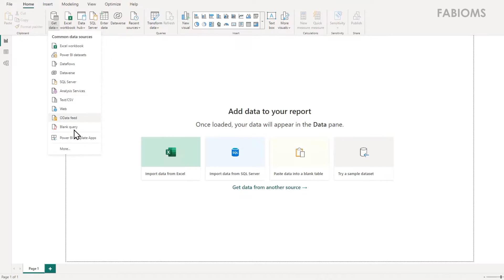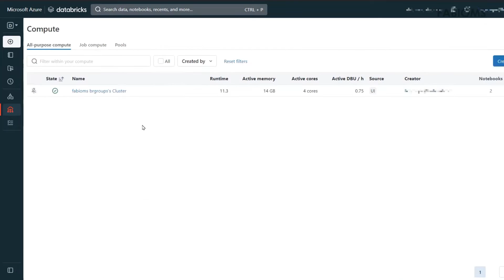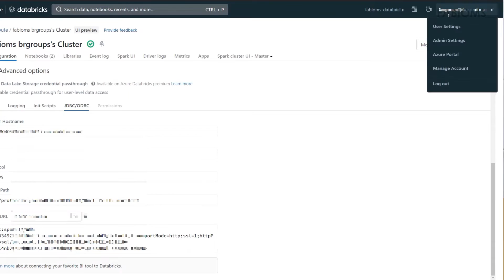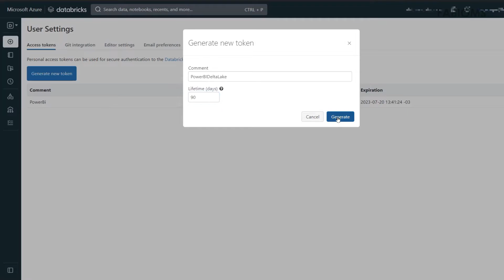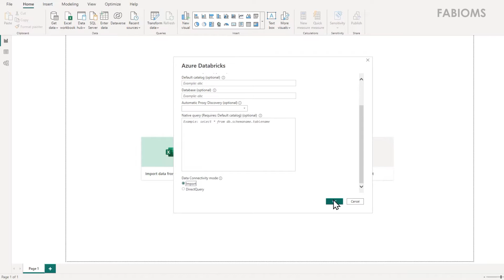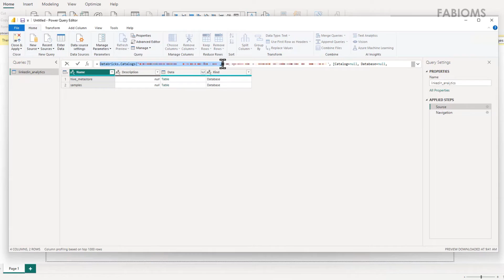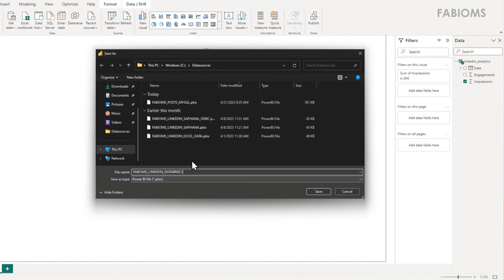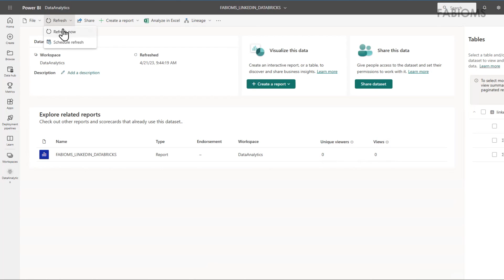Como obter e publicar dados do Azure Databricks no Power BI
#120 Apresentamos nesse vídeo como obter os dados do Azure Databricks e publicar no Power BI Serviço, garantindo que o conjunto de dados seja atualizado corretamente.

Iremos conhecer as técnicas:
🔹Obter os dados do Azure Databricks (GET DATA, DATABASE, AZURE DATABRICKS, CONNECTOR);
🔹Obter credenciais de acesso do Azure Databricks (CLUSTER, ADVANCED OPTIONS, SERVER NAME, HTTP PATH, ACCESS TOKEN);
🔹Salvar e Publicar relatório no Power BI Serviço (SAVE FILE, PUBLISH, WORKSPACES, REPORT, DATASETS);
🔹Editar credenciais de atualização  do conjunto de dados do Power BI Serviço (DATASET, SETTINGS, EDIT CREDENTIALS);

🎁Conheça o Projeto Banco de Dados de Estudo gratuito, disponível para comunidade no Repositório Github.

00:00 Introdução
00:35 Obter os dados do Azure Databricks
02:07 Obter credenciais de acesso do Azure Databricks
07:56 Alterar Tipo de Dados da coluna
08:56 Salvar e Publicar relatório no Power BI Serviço
10:33 Editar credenciais de atualização  do conjunto de dados do Power BI Serviço